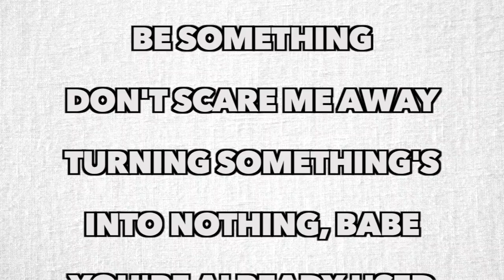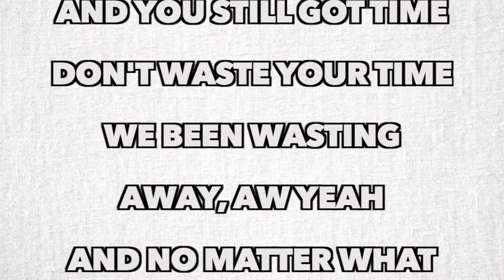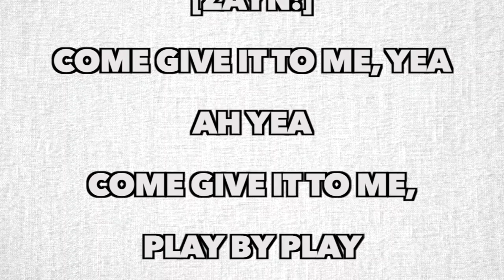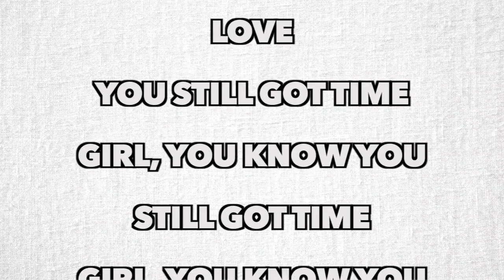Zayn Malik - Still Got Time [Full Song Lyrics]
"Still Got Time"
(feat. PARTYNEXTDOOR)

This could be something if you let it be something
Don't scare me away
Turning something's into nothing, babe
You're already used to the games, babe
You play your role and I play the same

Come give it to me, yea ah yea
Come give it to me, play by play
I could tell you've been bored all day
Cause you're young and you still got time
Don't waste your time
We been wasting away, aw yeah
And no matter what you say, aw yeah
That smile gon' take you places
And I know you wanna see some faces

[PARTYNEXTDOOR:]
I know I'm working my magic
And I know you diggin' my fabric
I'm boyfriend material
You said it yourself you digging me
And I'd be lying if I said it wasn't equally (equally, babe)
A feeling that we both feel (both feel)
Something that is so real (so real)
But I got to let you know slowly
Well, it may be truthfully
But you just gotta stop looking for it

And I know you wanna see some places

This could be something, yeah
This could be
This could be something
If you let it be something
It could be something, yeah
This could be
Right now I wanna see ya